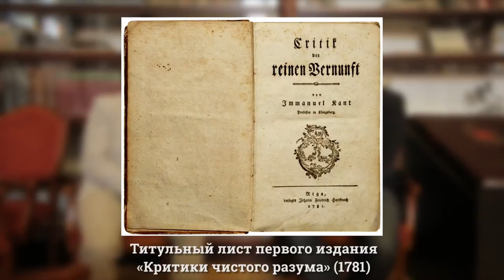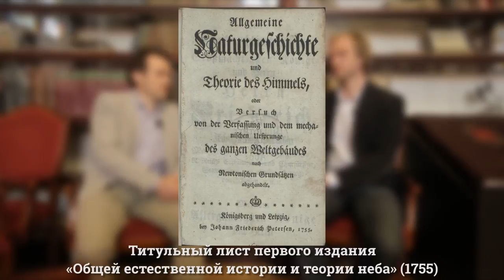2.14 Философия Канта - часть 3 - Философия для бакалавров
Философия. Курс для бакалавров
Раздел 2 Основные этапы исторического развития философии
Тема 2.14 Философия Канта  - часть 3

Разговор с профессором А.Н. Кругловым о жизни и философии И. Канта.

Лекторы:
Чалый Вадим Александрович - канд. фил. наук, доцент, зав. кафедрой философии БФУ им. И. Канта.
Круглов Алексей Николаевич – д. филос. н. профессор кафедры истории зарубежной философии РГГУ (Москва)